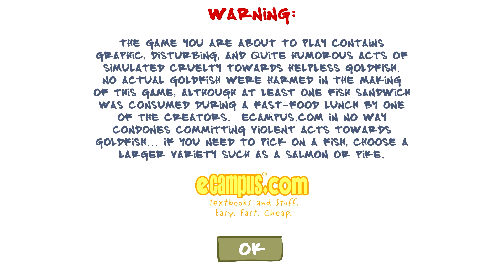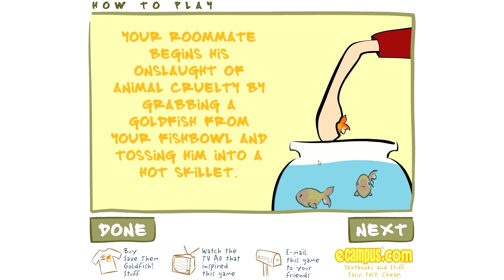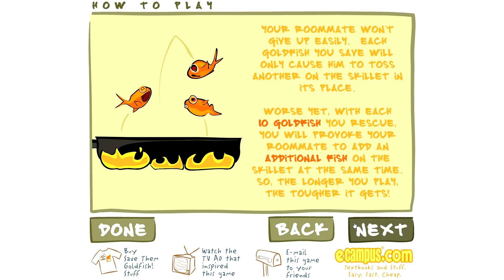ไอ้เด็กเหี้e ใครให้เอาปลาทองมาทอด!!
สนับสนุนรายการได้ที่